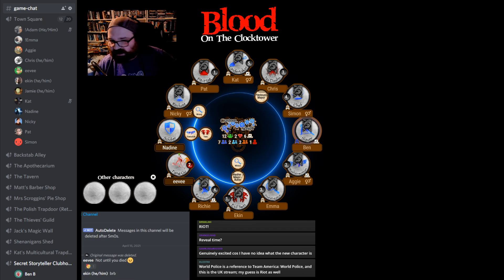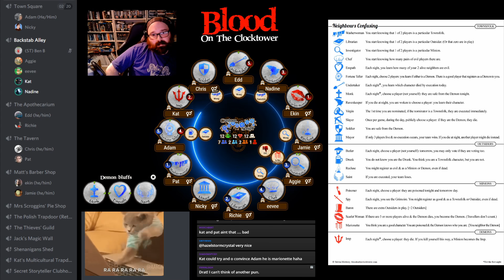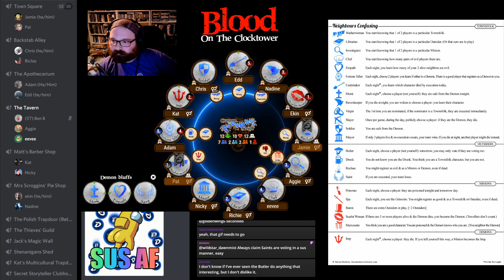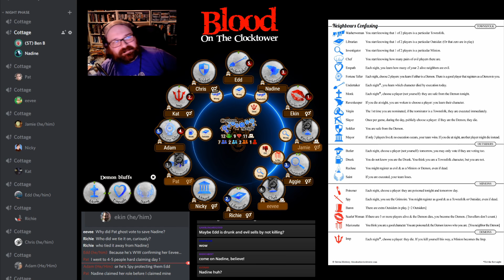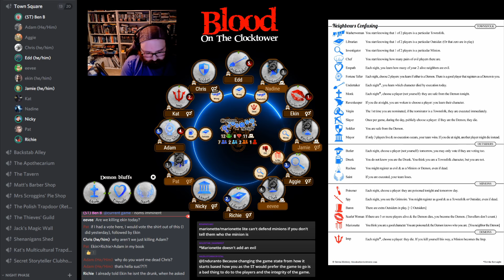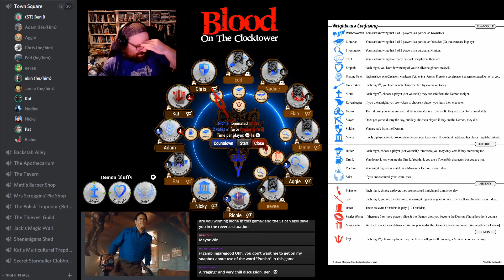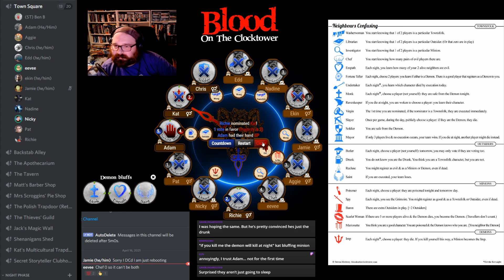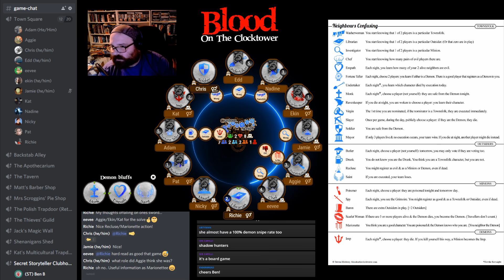Experimental Character Showcase - Marionette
Over the coming months, we'll be showcasing some of the experimental characters, live on stream, with an eye to helping prospective Storytellers see them in action and learn how best to run them.

This week it's the Marionette, a Minion who doesn't know they're a Minion!